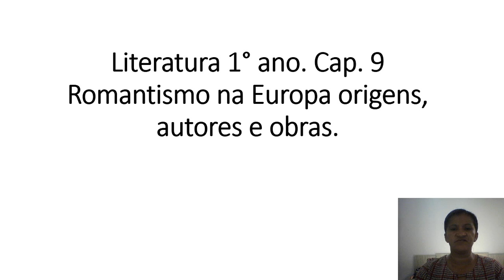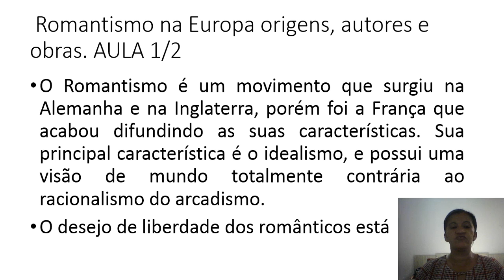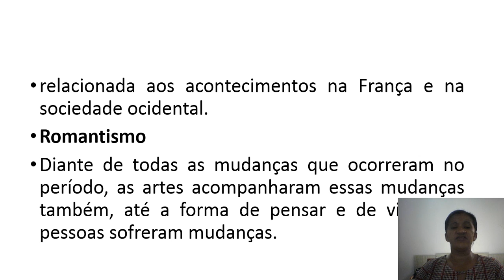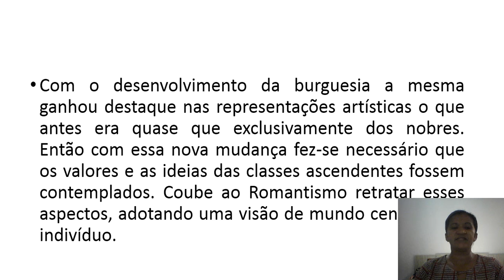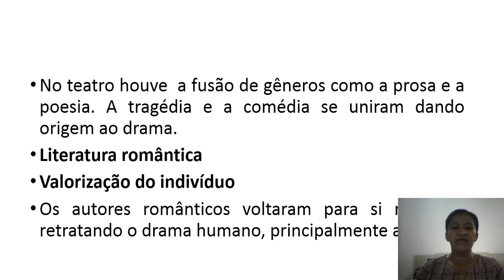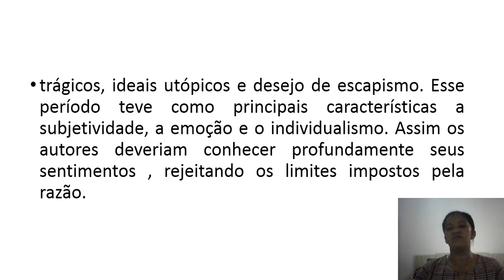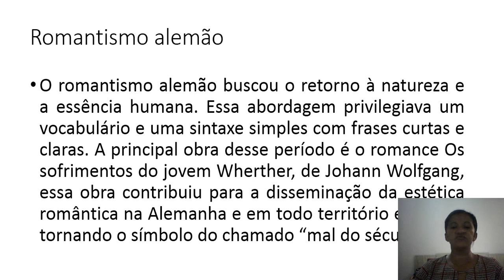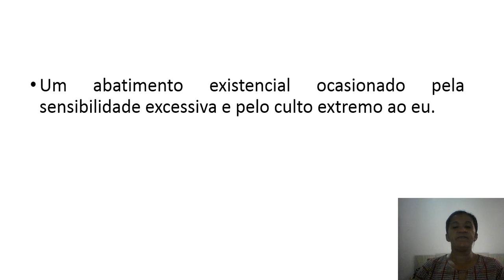Literatura 1ª série - Continuação do capítulo 9